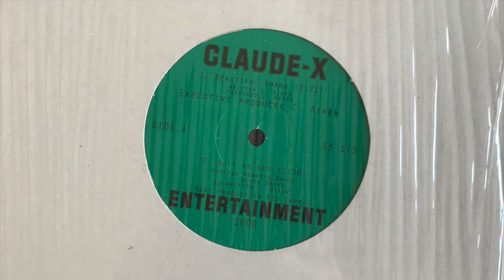Claude-X - Playas In Da Club (2000)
Heavy B-side to the dreamy lo-fi "Beautiful Thang" from Claude Aiken